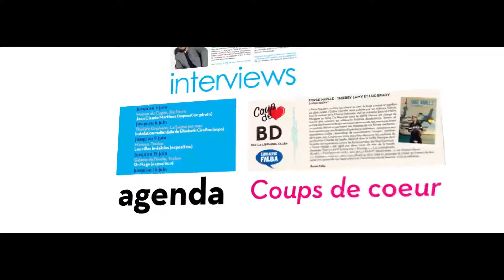Néoules 2019 - Dub Inc. l'interview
Cette année à l'occasion du Festival de Néoules, Cité des Arts a eu l'opportunité de réaliser plusieurs interviews des artistes présents.